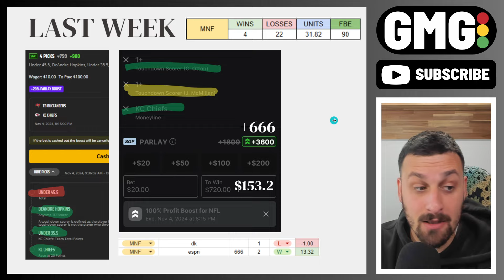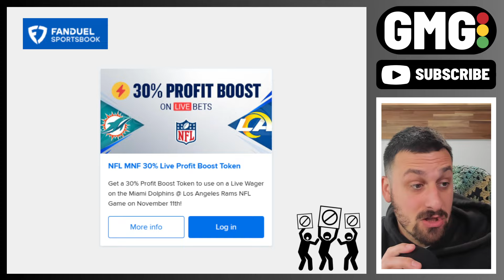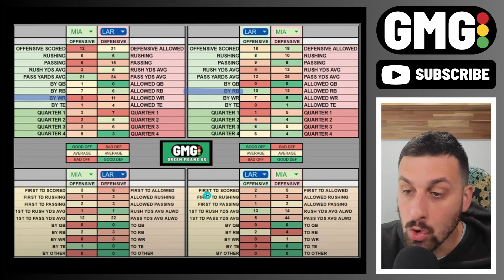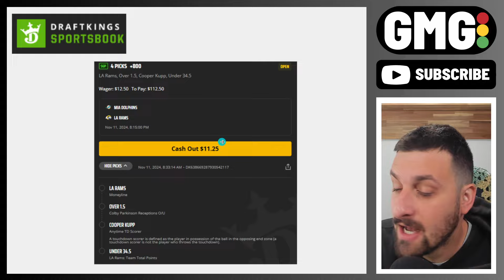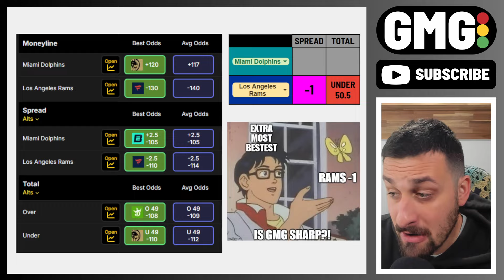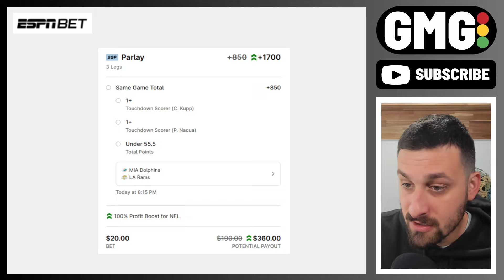Miami Dolphins vs Los Angeles Rams Promo Preview & Picks!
Monday Night Football - up 30-some-units. Let's take a look at tonights game and some plays I like on Fanduel, Draftkings, and ESPN Bet.

🍴Want to Help Feed My Family?🍴